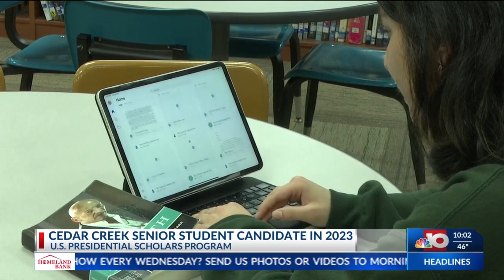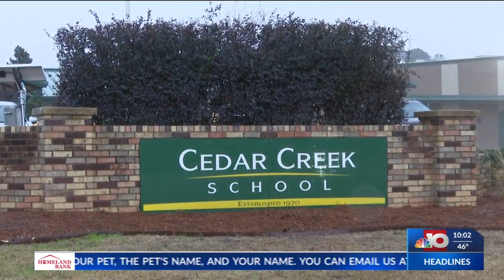Ruston senior student named candidate in the 2023 U.S. Presidential Scholars Program